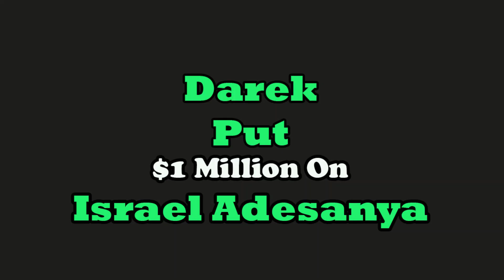Drake Put $1 Million on Isreal Adesanya against Jared Cannonier,ufc276 Ceremonial Weigh-In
Drake Put $1 Million on Isreal Adesanya against Jared Cannonier,
ufc 276 Ceremonial Weigh-In,
Israel Adesanya vs Jared Cannonier,
max holloway vs alexander volkanovski,
Sean o malley vs pedro munhoz,
sean stricklan vs Alex pereira